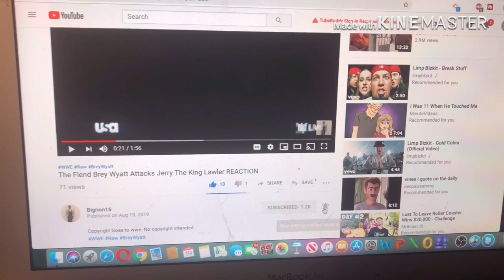“Are We There Yet” | Family Guy, Gregory Peck’s Kids... But.... REACTION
my linke to the razer website. anyway purchases made through here, i will get a cut of it. Original Video
FamilyGuy Fox reaction link to razor website, any purchase made through link i will get a cut of